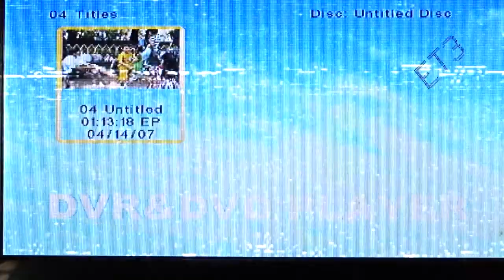Part 2 Nov 8 1998 Baptismal Reception @Binondo Rest.